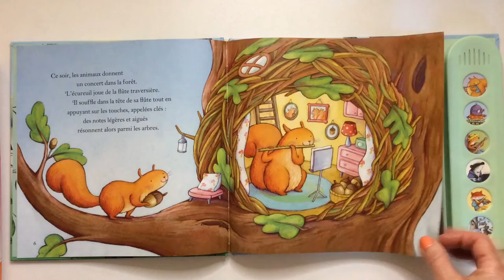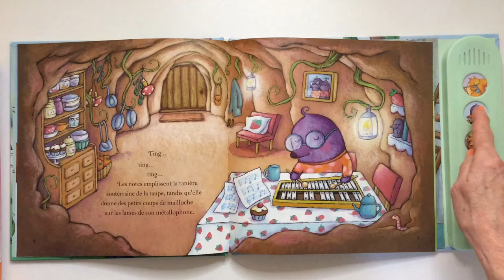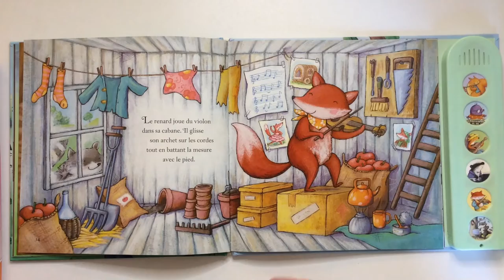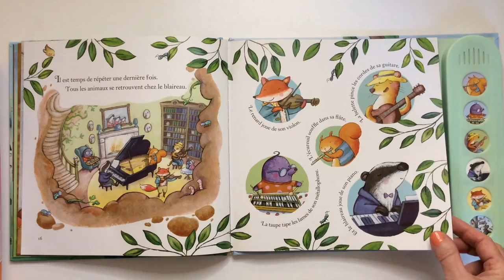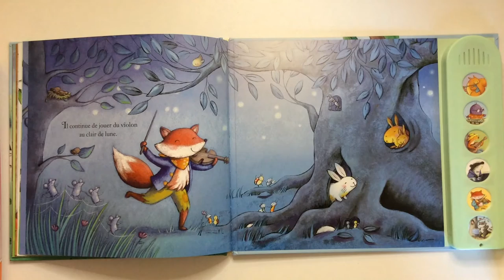Lecture : Mon petit livre musical de Fiona Watt, illustrations de Elisa Squillace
Musique de Antony Marks. La maquette est de Nicola Butler, la traduction de Déborah Cixous.